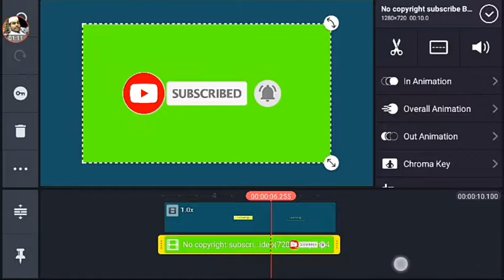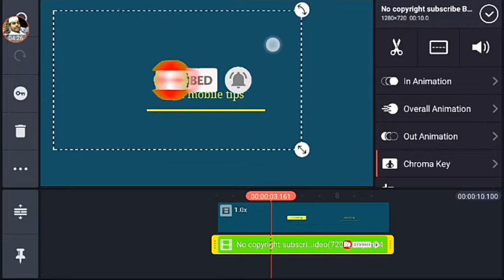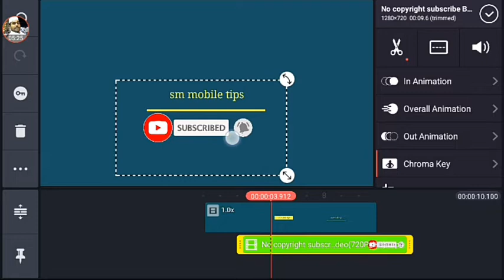Remove Green Screen in KineMaster || Malayalam Video